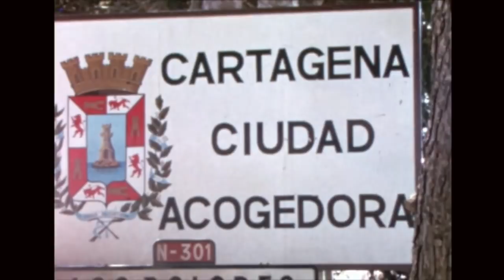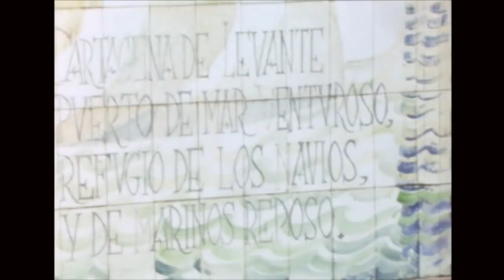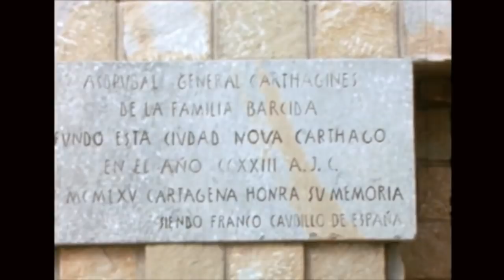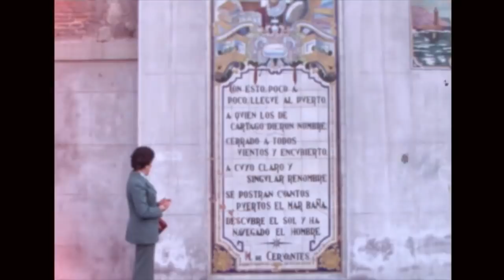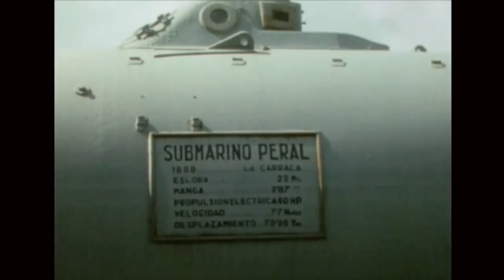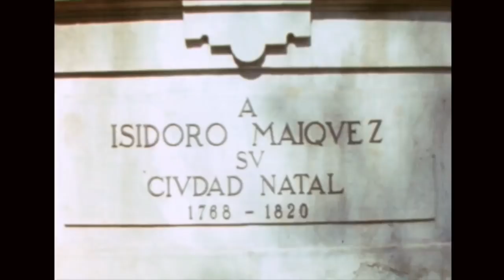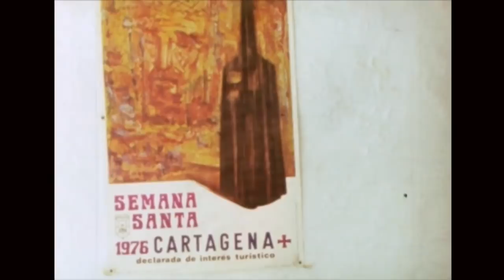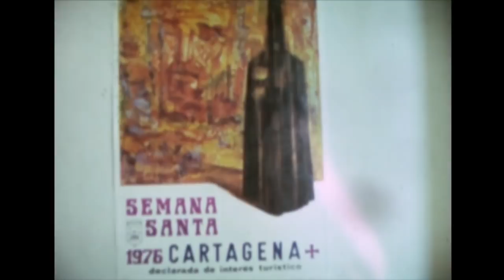Cartagena y su Semana Santa 1976 - 1977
Versión íntegra digitalizada de dos bobinas domésticas de 8mm tituladas "Cartagena y su Semana Santa Abril/1976" y "Semana Santa en Cartagena Abril/1976 Abril/1977".

Esta copia digital se muestra aquí  fiel al montaje original de su autor y al documento (sin sonido) tal como fue encontrado.

La película comienza con un paseo, de unos diez minutos de imágenes, por la ciudad de Cartagena de los primeros años de Democracia en la que se pueden ver algunos edificios ya desaparecidos. El resto del metraje, cerca de 80 minutos, está dedicado a la Semana Santa:

Fragmentos de esta película fueron lanzados durante la Semana Santa de 2018 en 9 entregas y se pueden ver editadas y musicálizadas en el portal web del diario La Verdad

Esta película propiedad de Domingo Lopez Castiñeyras ha sido recuperada por Retrovisor dentro del proyecto Memorias Celuloides con el patrocinio de la Concejalía de Cultura. Ayuntamiento de Cartagena